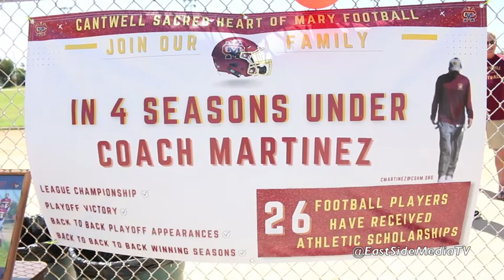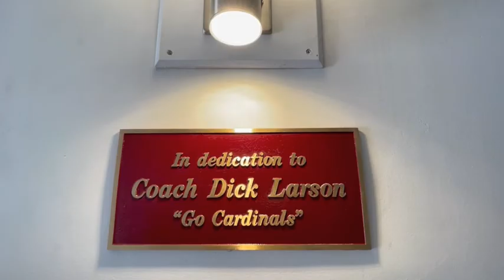Cantwell High School Remembers its Late Coach Dick Larson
In a ceremony attended by former players and coaches, family and friends, Cantwell Sacred Heart of Mary High School dedicated its venerable field house in the memory of Coach Dick Larson, arguably the greatest Cardinal of them all who passed away in 2019.  A bronze plaque with the inscription: “In Dedication to Coach Dick Larson; Go Cardinals” has been placed inside the facility, which serves as a locker room and houses weight training equipment and coaches’ offices.